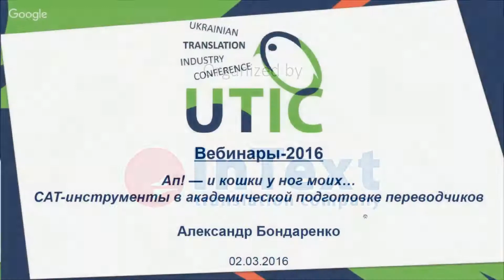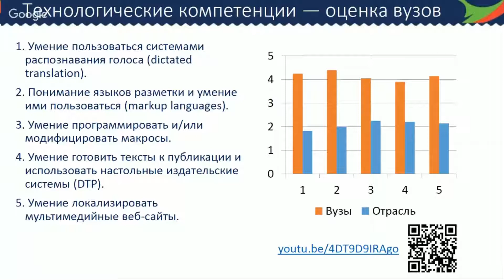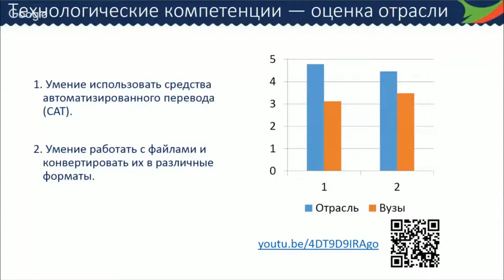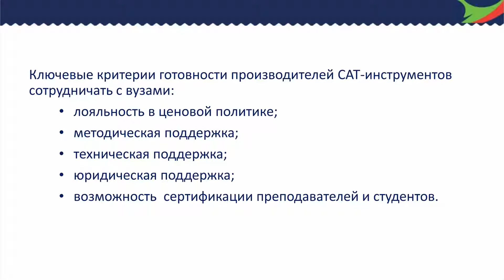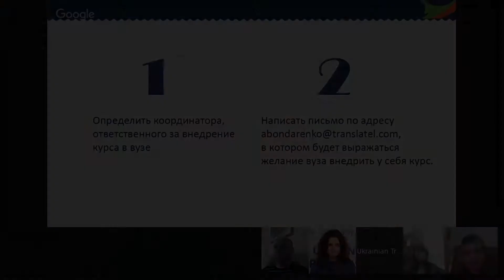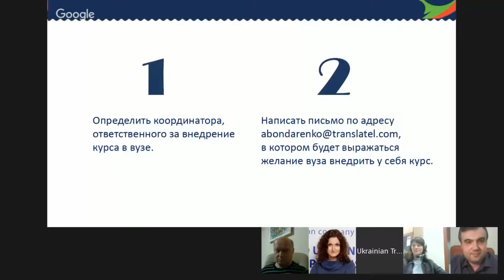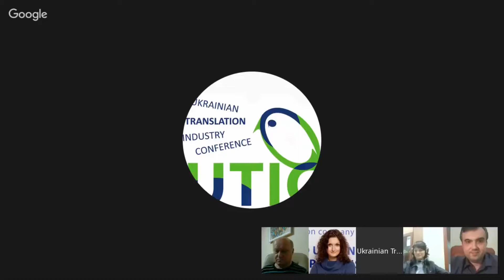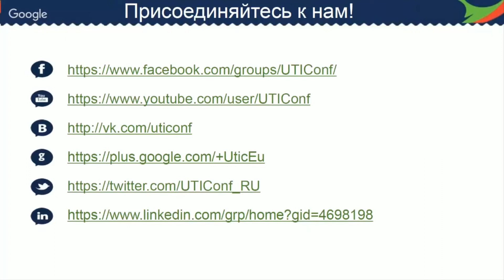CAT-инструменты в академической подготовке переводчиков. UTIC-2016.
Докладчик: Александр Бондаренко

Объединение усилий вузов и отрасли, очертившееся в рамках UTIC-2013, десятки встреч, выступлений и круглых столов наконец-то дают осязаемые результаты.

Инициатива CAT for Grad — следующий шаг, а именно переход от информирования вузовских кругов о состоянии отрасли и ее требованиях в отношении подготовки кадров к системным изменениям в академическом образовании.

Идеология проекта: доступность и воспроизводимость готовых решений по улучшению технологических компетенций выпускников.

Ключевые составляющие: учет реалий вузов, организация и методическое сопровождение участников проекта, выработка парадигмы пошагового внедрения САТ-инструментов в учебных заведениях.

Александр Бондаренко — руководитель компании Translatel Ltd, а также:

- кандидат филологических наук, доцент кафедры перевода, прикладной и общей лингвистики Кировоградского государственного педагогического университета;
автор трех десятков статей, монографий и учебников по контрастивной лингвистике и переводу;
- докладчик на конференциях UTIC-2013, UTIC-2014, TFR-2013 и Translating Europe Forum 2015;
- автор исследования компетентностных характеристик современного переводчика глазами индустрии и представителей вузов;
- сооснователь инициативы Vox Translatorum, модератор (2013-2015) одноименного сообщества в «Фейсбуке»;
- эксперт в области проведения переводческих практик: координатор секторов «Пути оптимизации переводческих практик будущих переводчиков» и «Машинный перевод и использование информационных технологий в переводе» Всеукраинского союза преподавателей перевода;
- член ассоциации Globalization and Localization Association (GALA) и автор доклада «How Your Company Wins by Providing Translation Internships»;
- соучредитель проекта TranslАcademy;
- основатель образовательной инициативы CAT for Grad.

Гости-эксперты:

Леонид Черноватый — профессор кафедры теории и практики перевода английского языка ХНУ имени В. Н. Каразина, доктор педагогических наук, глава Всеукраинского союза преподавателей перевода.

Наталья Павлюк — доцент кафедры перевода Киевского университета им. Бориса Гринченко, кандидат филологических наук, директор бюро переводов English Channel, преподаватель, воплотивший инициативу CAT for Grad в своем вузе.